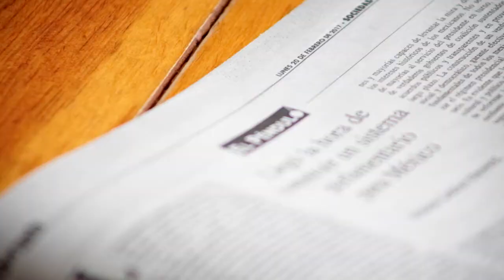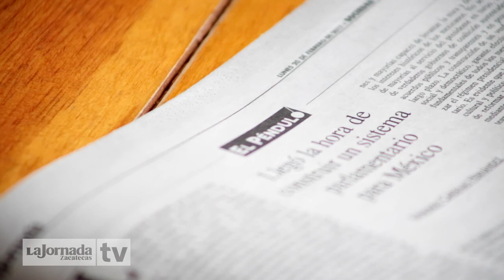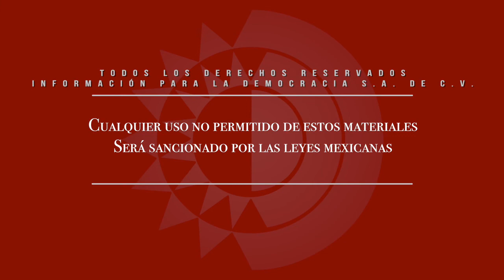Videocolumna - Convocatoria a la unidad de la oposición sin principios ni argumentos/Raymundo C. H.